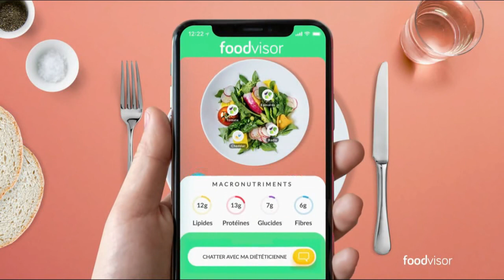Appli Foodvisor "votre coach poids et santé" Publicité 0:15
Publicité pour l'application smartphone Foodvisor, " votre coach poids et santé", février 2020